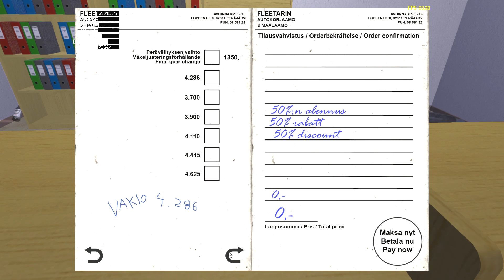My Summer Car #71 | KYLLÄ KOLISEE!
Tällä kertaa viedään auto korjattavaksi ja aiheutetaan isomman luokan kolari!

Säännöt: Ei oteta sääntöjä liian vakavasti, eletään rajua elämää ja perseillään :) Säännöt alhaalla.

- Permadeath off
- Satsuma viritettävä tappiin asti
- Veloissa oltava aina
- Töitä ei tarvitse tehdä
- Teimolle vittuiltava joka kerta
- Ajan skippaus sallittu
- Satsumalla ajettava aina ilman kilpiä
- Seinien läpi saa laittaa kaikki tavarat
- Kaikille oltava ilkeä
- Puhelimen piuhan saa ottaa seinästä
- Sammuminen juotaessa suotavaa
- Sisälle kusemisesta plussaa
- Autolla saa ajaa humalassa
- Kaikki rikokset sallittuja
- Ratsiaan ei saa pysähtyä
- Perseilystä iso plussa
- Kaikkea laillista touhua vältettävä
- Kommentteihin saa ehdottaa tehtäviä
- Älä ota sääntöjä liian tosissaan

MY SUMMER CAR on ultimaattinen auton omistus-, kasaamis-, korjaus-, tuunaus-, ylläpito- ja lopullisesta kuolemasta selviytymissimulaattori. Aloitat pelin satojen irto-osien keskeltä ja yrität kasata moottorin ja auton toimivaan kuntoon. Auton ylläpidon lisäksi joudut huolehtimaan omasta ylläpidostasi, makkaralla ja kaljalla pääsee toki jo pitkälle.

Jos kaikki sujuu hyvin, sinulla on toimiva auto, jota voi käyttää 1990-luvun kesäsuomalaisiin harrasteisiin. Käytännössä tämä tarkoittaa tyhmää sekoilua kännissä. Jos juopottelu ei maistu, voit tehdä sekalaisia töitä tienataksesi rahaa ja tilata autoon tuning-osia postimyynnin kautta. Auton voi rakentaa rasittavaksi bassojytäkoneeksi, ralliautoksi viritetyllä koneella tai ihan vain entisöidä auton alkuperäiseen kuosiinsa. Kannattaa kuitenkin rakentelupuuskan yhteydessä muistaa, että auto saatava myös leimalle tai poliisit saattavat olla hyvinkin virkaintoisia ratsian sattuessa.